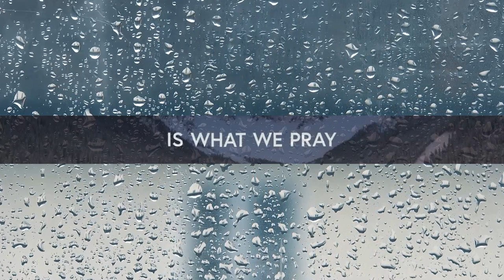1 Hour | Hillsong Worship - Fresh Wind (Lyrics)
1 Hour |  Hillsong Worship - Fresh Wind (Lyrics)
1 Hour |  Hillsong Worship - Fresh Wind (Lyrics)
1 Hour |  Hillsong Worship - Fresh Wind (Lyrics)
Fresh Wind (Lyrics) - Hillsong Worship
“Fresh Wind” by Hillsong Worship (Matt Crocker, Ben Fielding,
Brooke Ligertwood & David Ware)

VERSE 1:
Spirit sound
Rushing wind
Fire of God fall within
Holy Ghost
Breathe on us we pray

VERSE 2:
As we repent
Turn from sin
Revival embers smouldering
Breath of God
Fan us into flame

CHORUS:
We need a fresh wind
The fragrance of heaven
Pour Your Spirit out

VERSE 3:
For hearts that burn
With holy fear
Purified in faith and deed
Refiner’s fire
Strengthen what remains

VERSE 4:
So we the church
Who bear Your light
Lamp aflame
City bright
King and kingdom come
Is what we pray

A holy anointing
The power of Your presence

BRIDGE:
Let all the redeemed
Prophesy and sing
We can hear the wind
Blowing blowing blowing

Move upon our praise
Sons and daughters sing
Blowing blowing blowing